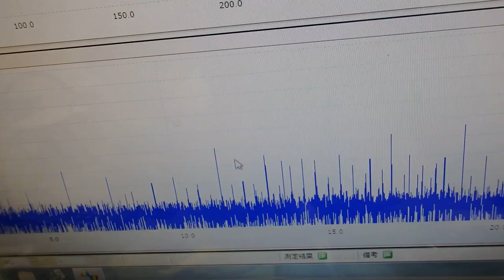オリジナル超音波プローブの「発振・制御」 ultrasonic-labo